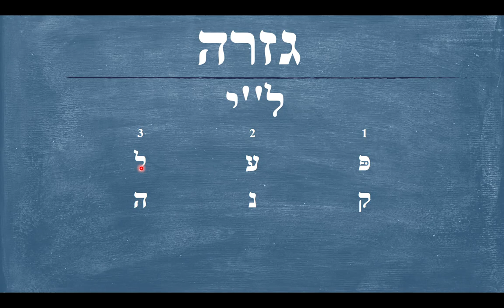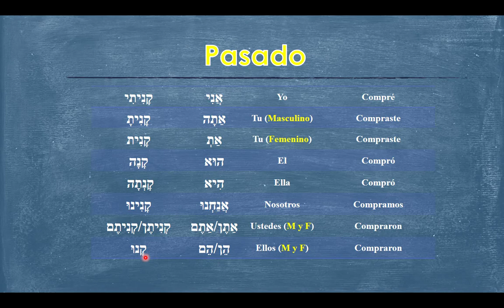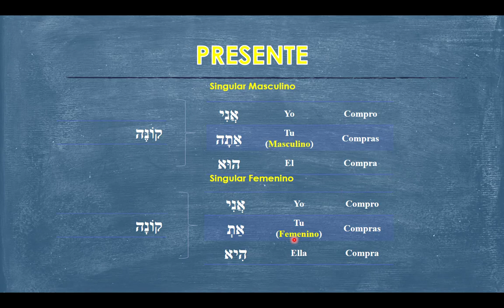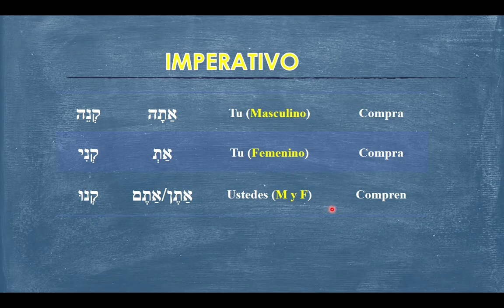Conjugando el verbo comprar | Hebreo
Para entender los verbos les recomiendo ver el siguiente video
פּעל
Mucha de la información en este video ha sido sacada de los siguientes libros, los cuales me han ayudado a comprender mejor el idioma hebreo.

Shalom